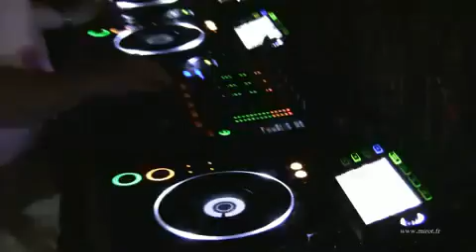Axwell Swedish House Mafia "One" Live @ Indigo Col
Axwell Swedis House Mafia festival